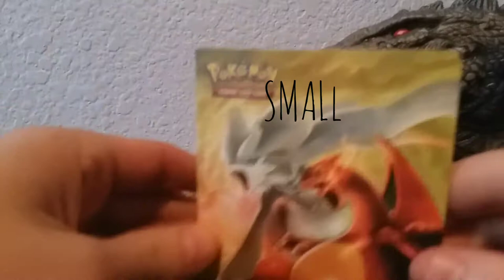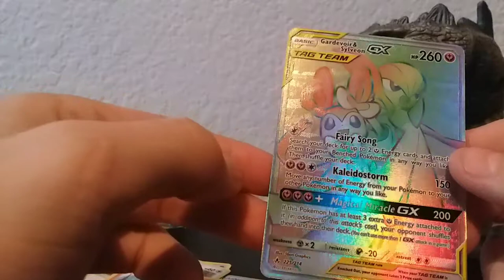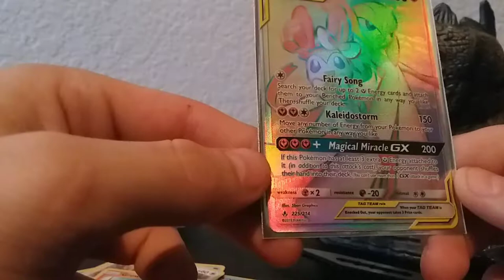SECRET RARES IN MINI BINDERS!!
2019 mini binders potentially have scammed secret RARES and GX-s in em if not holo's  in thire place. whether or not its every binder combo I dont know till I pick up 5-10 binders for 1 episode.

besides that its been a while since anybody has posted on this channle and I thought id turn it into my Pokémon dumping ground! I mean Pokémon outlet! for all the excess Pokémon vids I make when I'm not working on other stuff-

cheers